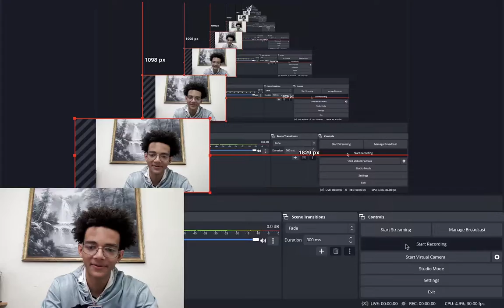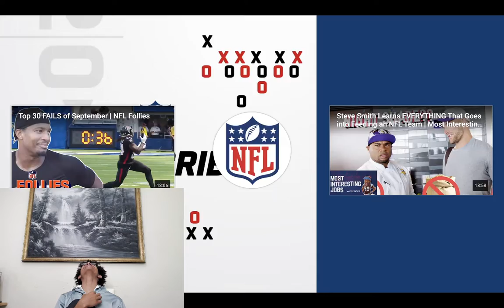WHAT HAPPENED TO TUA!!! BENGALS VS. DOLPHINS NFL FULL GAME HIGHLIGHTS REACTION!!!